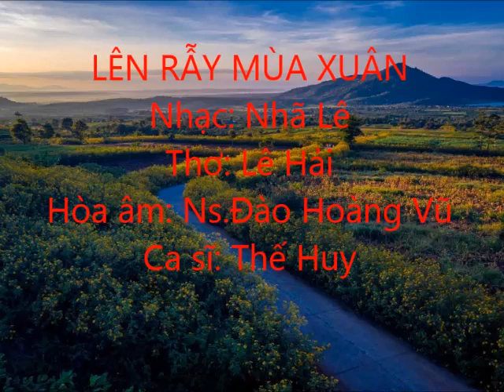LÊN RẪY MÙA XUÂN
Nhạc: Nhã Lê
Lời thơ: Lê Hải
Ca sĩ: Thế Huy
Hòa âm: Ns.Đào Hoàng Vũ
Ảnh minh họa: copy.